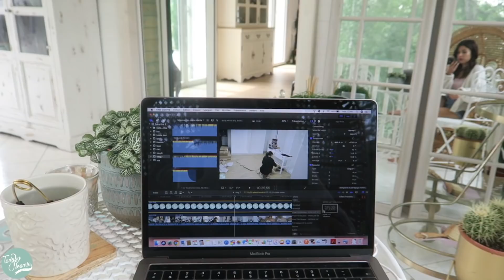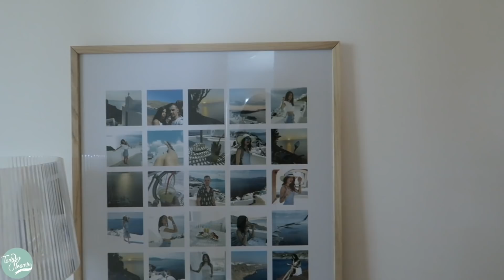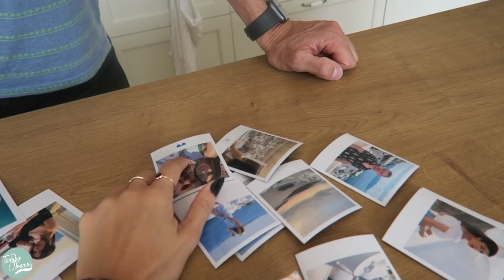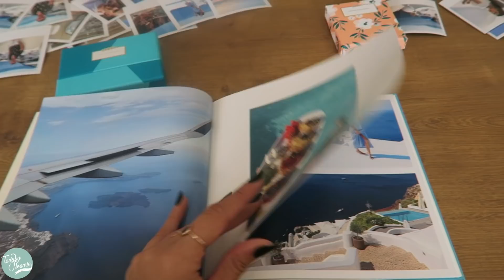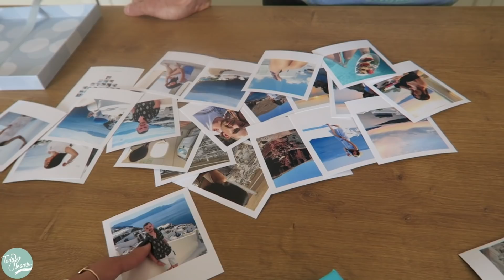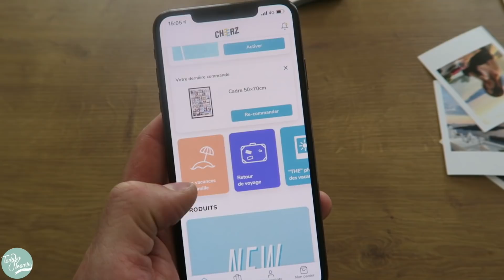Les meubles sont montés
Bon visionnage,

Avec le code NOEMIECHEERZ bénéficiez de 5€ à partir de 10€ d’achat pour toute commande chez Cheerz

-Vous pouvez retrouver le livre de Noémie « Journal d’une Youtubeuse »